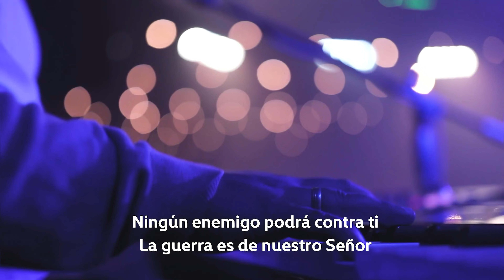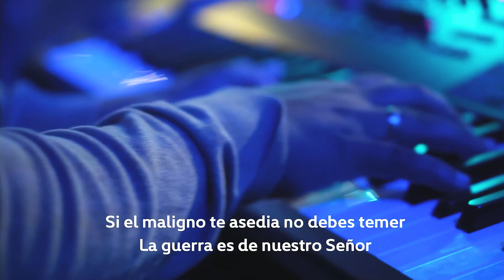Armadura Del Cielo (La Guerra Es De Nuestro Señor) - Sobredosis Worship | Momentos III | 2022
La guerra es de nuestro Señor, es una canción original de Petra. Sobredosis Worship la trae en la voz del pastor Edgardo Peña con un solo propósito, ¡recordarte que Dios pelea por ti! Deja que la confianza en el Señor te llene mientras cantas con nosotros.

LETRA:

Armadura del Cielo para conquistar
La guerra es de nuestro Señor
Ningún enemigo podrá contra ti

//Cantamos gloria, honor, poder y fuerza al Señor//

Si el maligno te asedia no debes temer
Sé valiente y confía el Señor está allí

Cuando las tinieblas vengan contra ti
El poder de su sangre se levantará